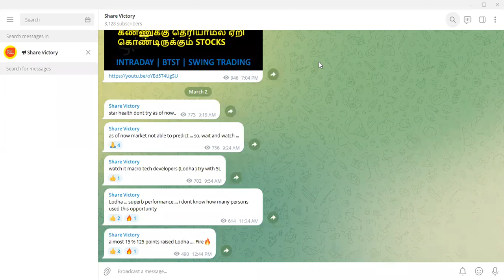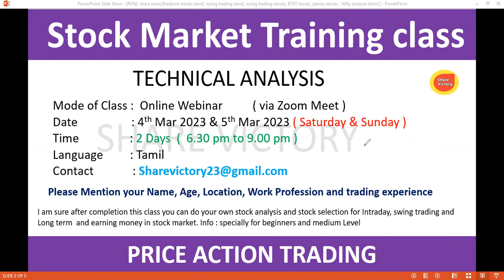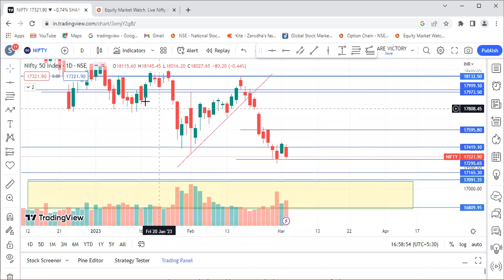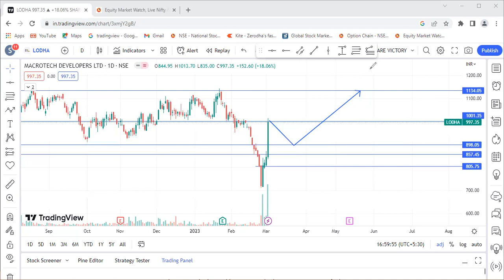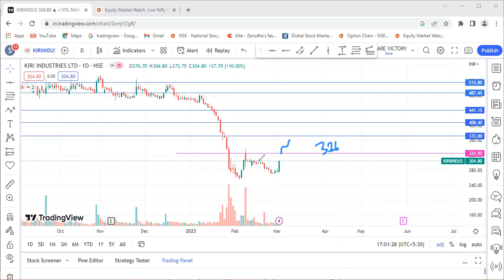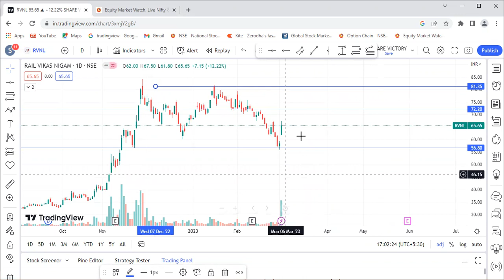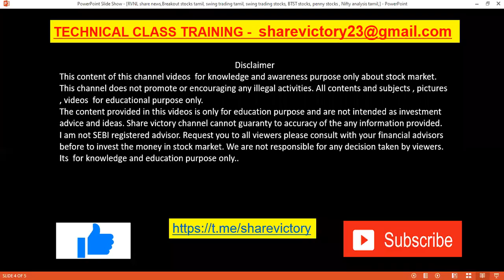RVNL Share | Swing trading stocks |Breakout stocks| intraday stocks for tomorrow | share victory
Swing trading stocks |Breakout stocks|Best intraday stocks for tomorrow |stocks to invest in 2023